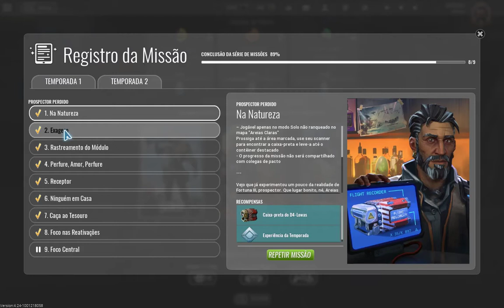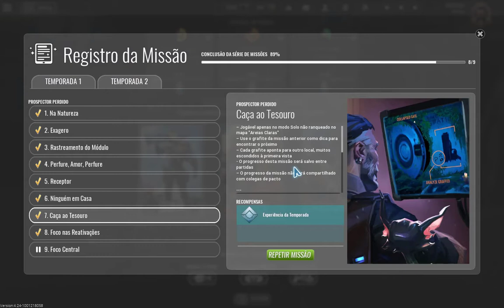THE CYCLE - COMO JOGAR DICAS E TUTORIAL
E ai galerinha do youtube, segue mais um video tutorial ensinando a jogar este excelente jogo da desenvolvedora YAGER de graça na Epic Games Store .